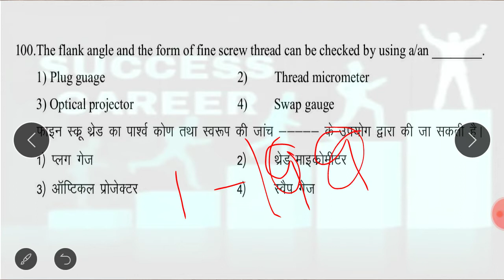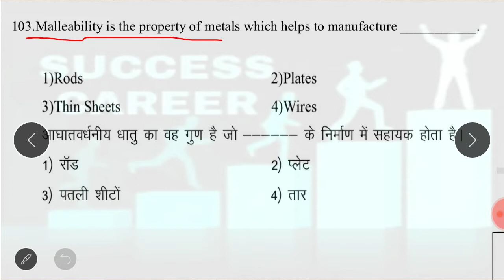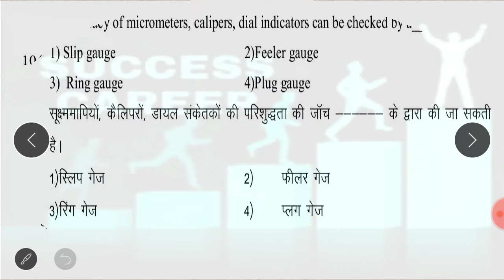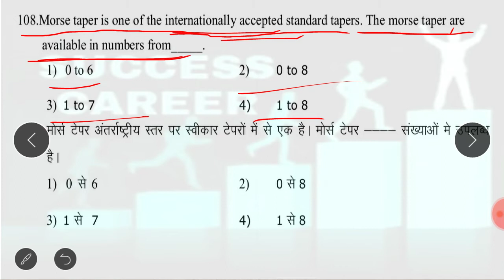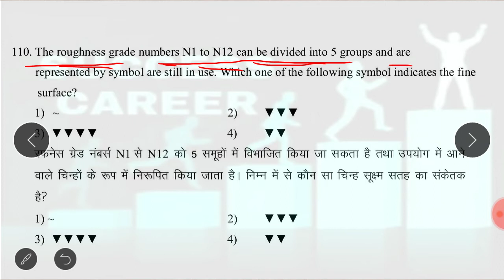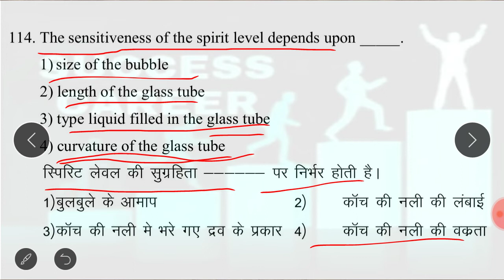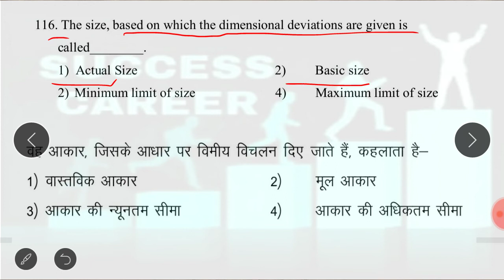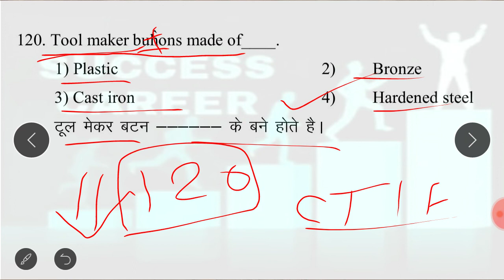Cti fitter model paper 7 | Cits entrance exam model paper for fitter, Turner, Machinist, Welder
CTI FITTER / TURNER / MACHINIST / WELDER ENTRANCE EXAM QUESTIONS AND ANSWER 2020, CTI ENTRANCE EXAM MODEL PAPER CITS PREVIOUS YEAR QUESTION PAPER

CTI Full Information || सी टी आई से जुडी सभी जानकारी || What is CITS?
cits cits exam paper cits admission 2020
cits admission 2020 cti cti course
cits kya hota h
ati cti college list
cti fees government
iti teacher kaise bane
CITS course Information in hindi
CTI Course Information
CITS Course latest update
Cti compulsory in iti instructor Full information about CTI ITI CTI CITS What is CITS ITI TEACHER VACANCY ITI TEACHER QUALIFICATION ITI VACANCY CTI VACANCY
CTI Book Entrance Exam papers old question paper book for cti form
CTI ENTRANCE EXAM 2020| NON-TECHNICAL SYLLABUS Full details| Math | Reasoning | Current affairs
CTI ENTRANCE EXAM 2020 TECHNICAL AND NON-TECHNICAL SYLLABUS Full details| Math | Reasoning | Current affairs
CITS Syllabus for Engineering and Non-Engineering Trades,CTI admission 2020,सभी Trade का सिलेबस
CITS / CTI Admission 2020 | Exam Pattern, Exam date and Education Qualification
सीटीआई प्रवेश परीक्षा की तैयारी कैसे करें।
सीटीआई प्रवेश परीक्षा में क्या पूछा जाता है सिलेबस
सी आई टी एस प्रवेश परीक्षा सिलेबस
CTI / CITS Admission 2020 | CTI / CITS Entrance Exam 2020 | Full Details in Hindi
CTI kaise bhare
CITS ka kaise bhare
CTI ka online form kaise bhare mobile me
CITS ka online form kaise bhare mobile me
CITS online form 2020 mobile me bharna
CTI ka Online form 2020 mobile se kaise bhare

TECHNICAL : ITI MECHANICAL ALL TRADE:
                 ◾️ FITTER
                 ◾️ TURNER
                 ◾️ MACHINIST
                 ◾️ WELDER
                 ◾️ Foundry
                 ◾️ Carpenter

Non-technical:-
                 ◾️ SSC
                 ◾️ RAILWAY
                 ◾️ BANKING

Regards:-
SUCCESS CAREER